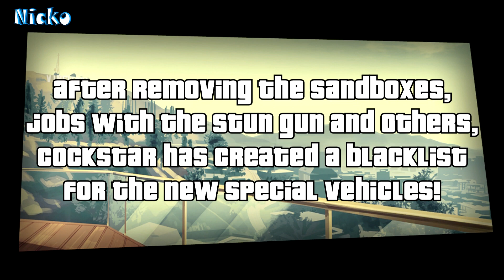GTA 5 Online - Bad News: Rockstar Remove the Fun + Blacklisted Vehicle List in Description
Rockstar has created a blacklist for unreleased vehicles but I found a solution!